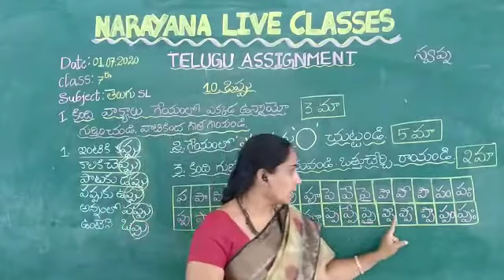TS CLASS 7 TELUGU SL 10 ఒప్పు 01 07 2020